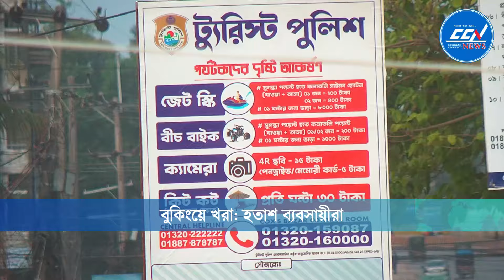বুকিংয়ে খরা: হতাশ ব্যবসায়ীরা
Slogan: সময়ের সাথে সত্যে
Country: Bangladesh
Language: Bengali
Broadcast area: Online